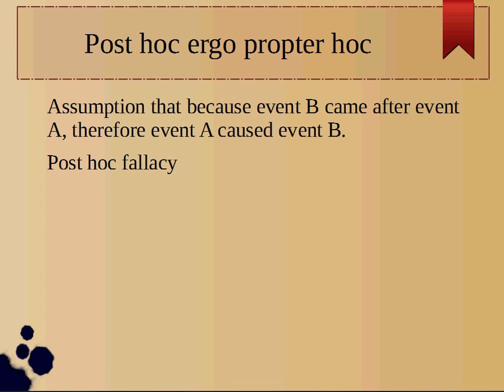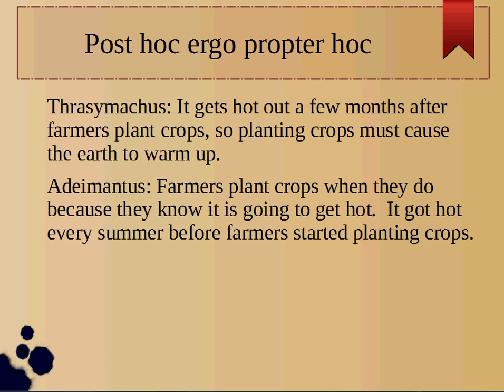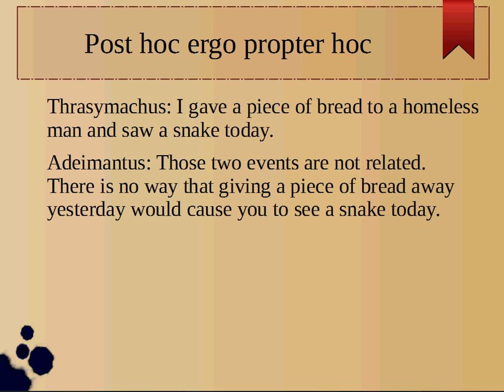Post Hoc Ergo Propter Hoc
The post hoc ergo propter hoc fallacy is a specific confusion of cause and effect.